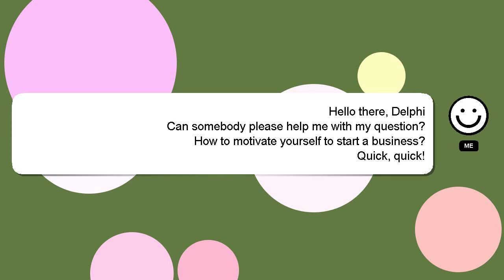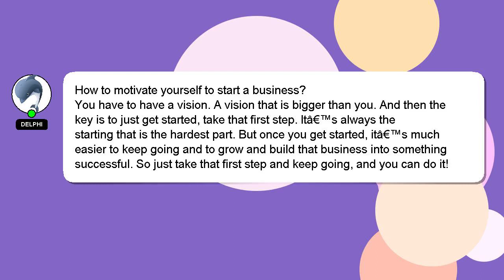How to motivate yourself to start a business?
Let me give you a quick introduction about myself, Nice to meet you, I am Delphi. I am here to provide you with assistance in answering your questions. - How to motivate yourself to start a business?

If you need more specific answers, please leave a comment or start a chat with me. Your answer will be appreciated and acknowledged with a 'heart' from me.

*2 What we are experimenting :*